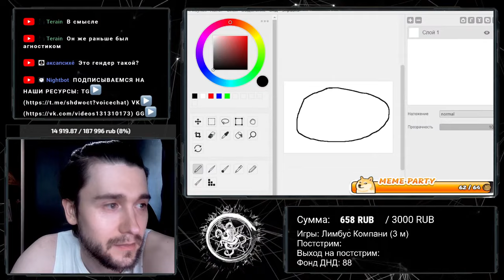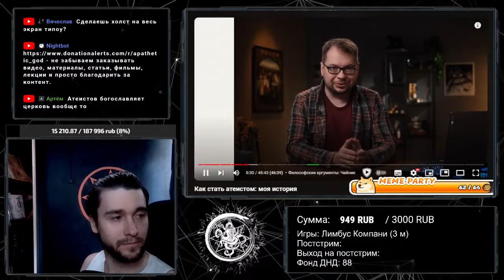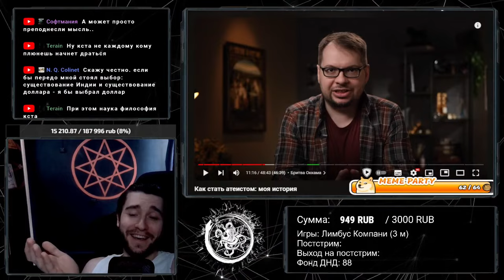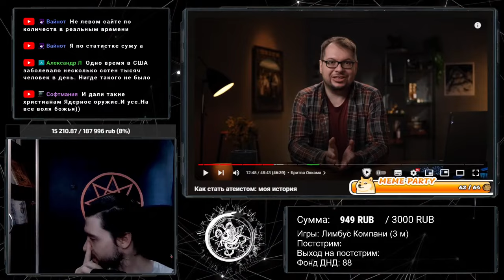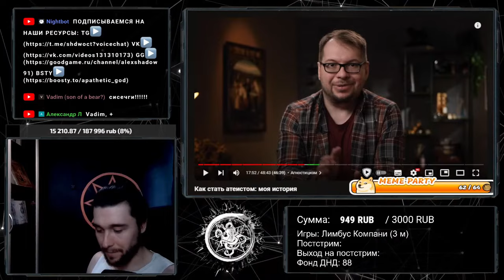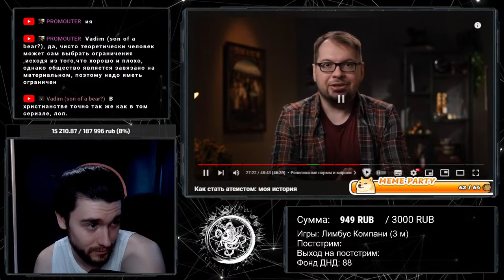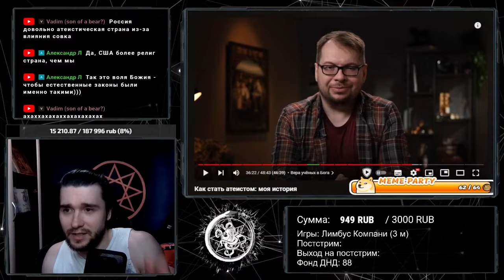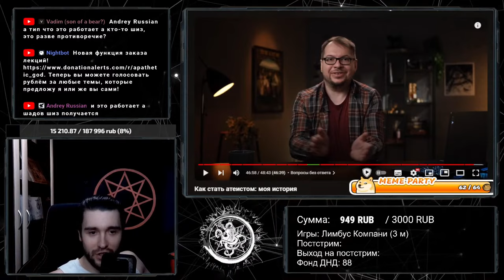ПАНЧИН И ЕГО АТЕИЗМ